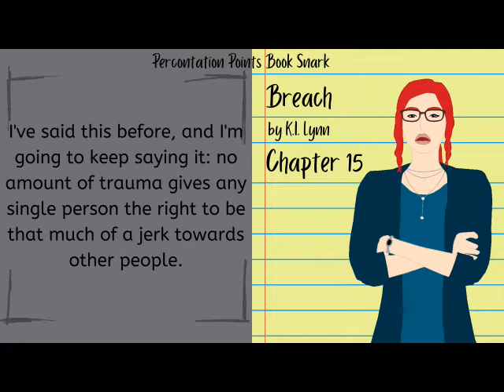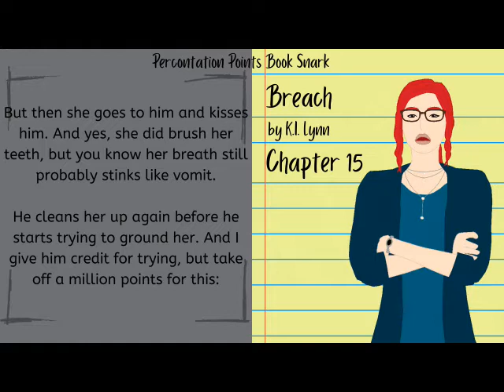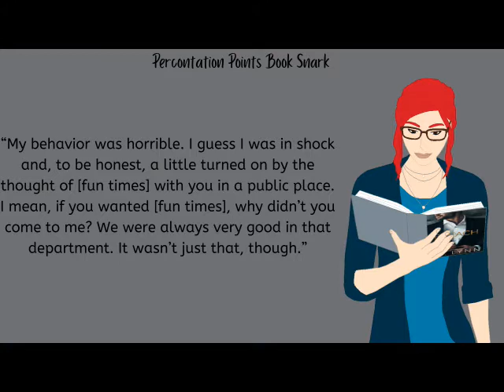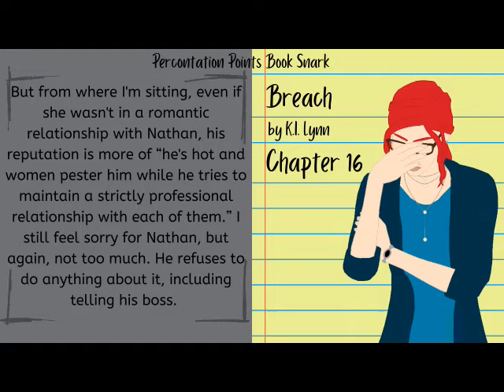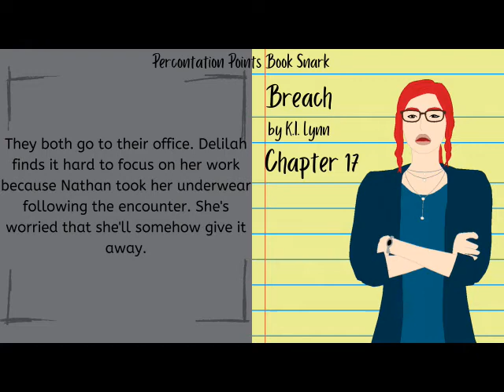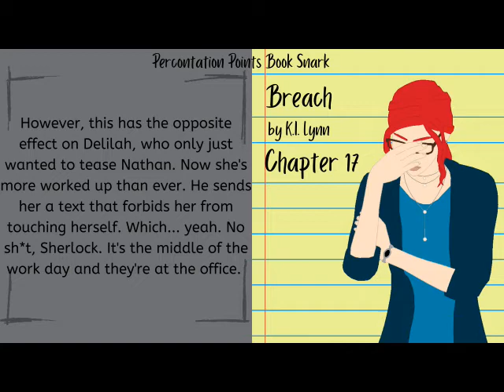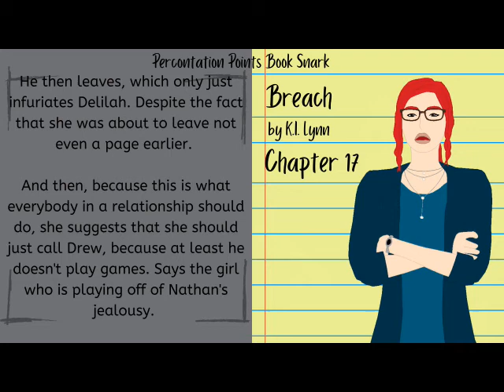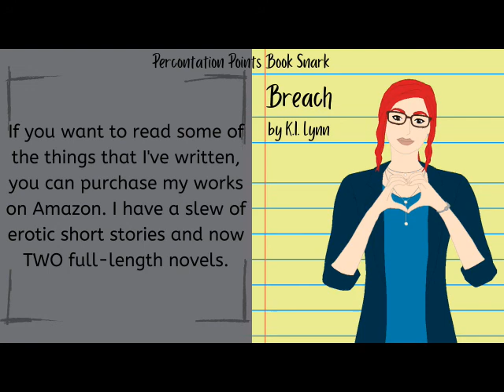Book Snark: Breach, chapters 15-17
Sarcastic book commentary of Breach by KI Lynn. Now with built-in subtitles for the hard-of-hearing community, those who don't speak English well, or those who just have problems with comprehension!